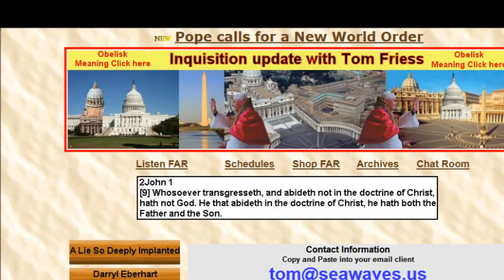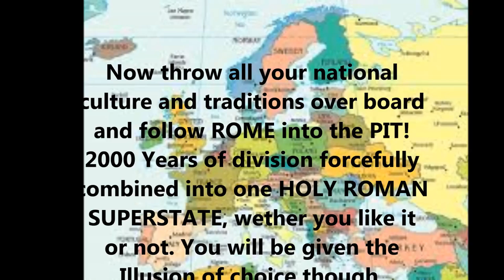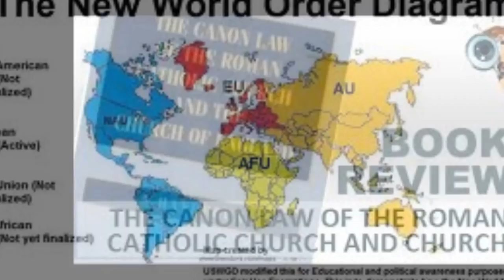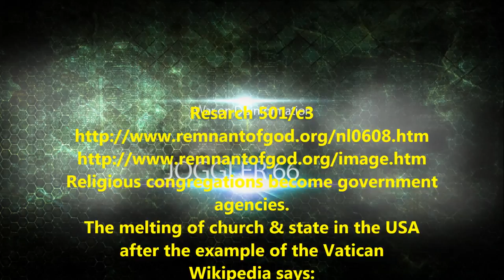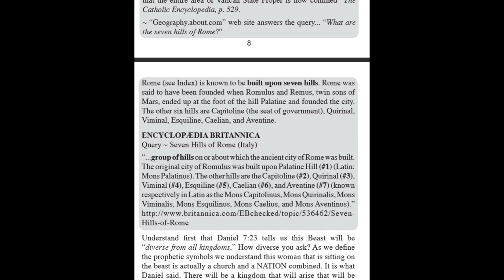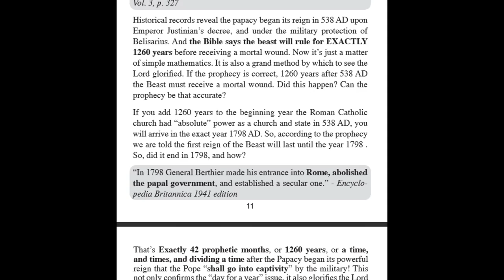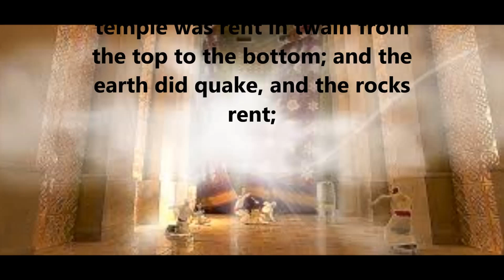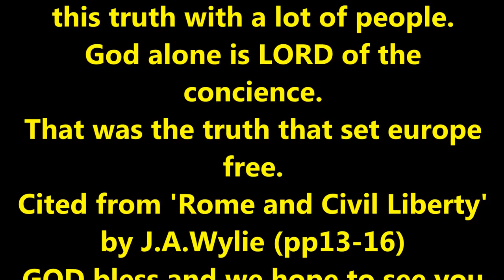Nothing But The Truth: Characteristics of ANTICHRIST (part 2)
In this broadcast we will again go into the biblical references GOD gave us to indentify without any doubt the ANTICHRIST. A lengthy series that will leave NO DOUBT in your mind about how the roman catholic church tries to corrupt the true Word of GOD to put attention away from her, the mother of harlots and abominations.
Another part of this series, 'Nothing But The Truth' featuring Tom Friess